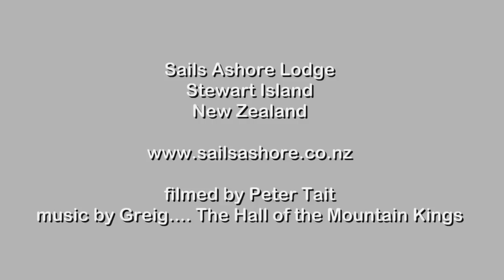Drunk Kaka Hooning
These Native New Zealand Kaka Parrots gorge themselves on Eucalyptus blossom in the spring. The nectar ferments with predictable results.

You can see more of the Natural World of Stewart Island